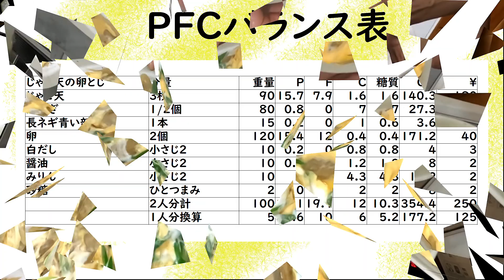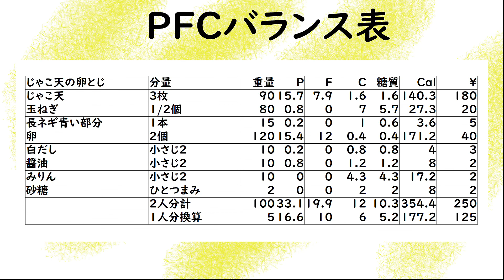【低糖質】100%満腹なのに太らないおつまみシリーズpart3【ゆる吞みキッチン第131回】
ダイエットしたいけどお酒は飲みたい。
そんな我侭に全力で応えましょう。
シリーズ3品目は、高たんぱくで
低糖質の神食材じゃこ天を使います。
親子丼のような味付けで
満足度はかなり高いです。

今回のシリーズは4話まで調理シーンのみで
5話目で実食シーンをお届けします

【調味料&材料一覧】
じゃこ天 3枚
玉ねぎ 1/2個
長ネギ青い部分 1本
卵 2個

～～～～～～～作りかた～～～～～～～
玉ねぎ1/2個を3mm幅にスライス
じゃこ天3枚を3cm幅に切る
長ネギの青い部分は斜めに切る

フライパンに水100cc加え加熱
砂糖ひとつまみ
白だし小さじ2
みりん小さじ2
しょうゆ小さじ2を加え
一旦沸かしてアルコールを飛ばす
玉ねぎとじゃこ天を加え
蓋をして2分程加熱
加熱する間に卵2個を溶いておく
溶いた卵を全体に流し入れたら
再び蓋をして中弱火で1分加熱
滑らせるように皿に盛ったら完成！

twitterアカウントはこちら